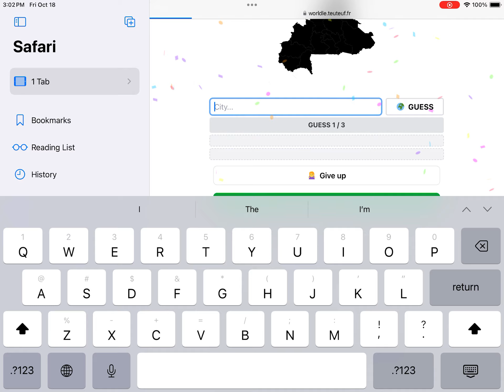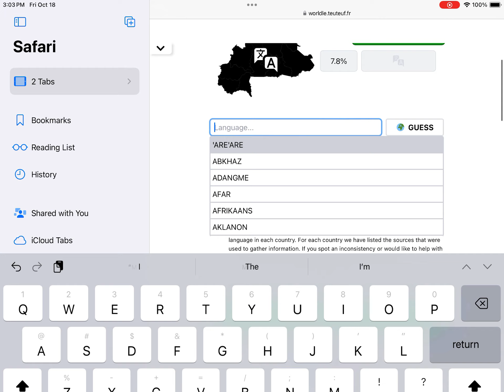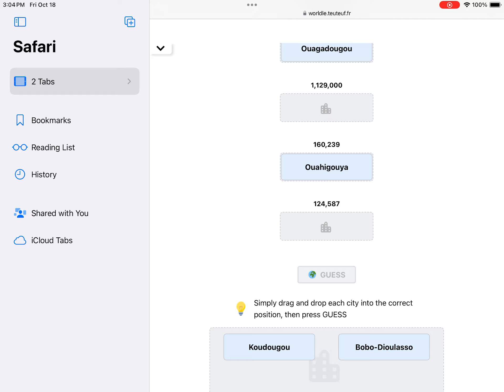Worldle day 70 Burkina Faso 🇧🇫